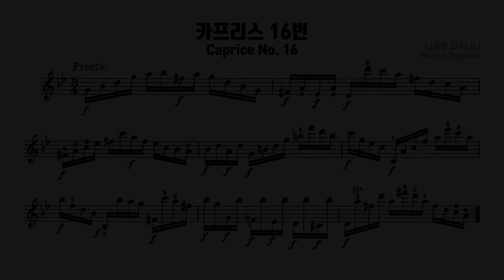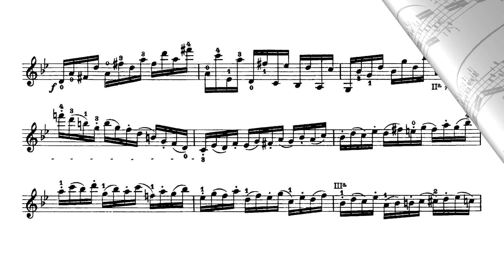[악보] 니콜로 파가니니 - 카프리스 16번 / [Sheet Music] Niccolo Paganini - Caprice No. 16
바이올린ㅣ프랑크 페터 침머만 (ViolinㅣFrank Peter Zimmermann)
음반사ㅣ워너 샤펠 뮤직 (Warner Chappell Music)
녹음ㅣ1985년 (Recordingㅣ1985)

니콜로 파가니니 - 카프리스 16번 / Niccolo Paganini - Caprice No. 16
(1782년 10월 27일, 이탈리아 제노아 출생 ~ 1840년 5월 27일, 프랑스 니스 사망)

음원소유ㅣ워너 샤펠 뮤직 (Music OwnerㅣWarner Chappell Music)
영상편집ㅣ앱솔루트 바이올린 (Video EditorㅣAbsolute Violin)